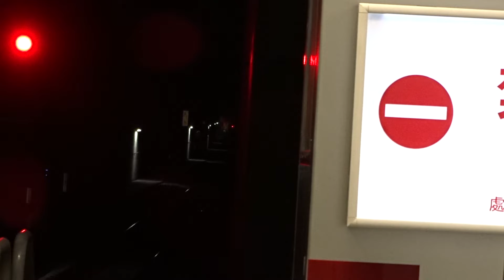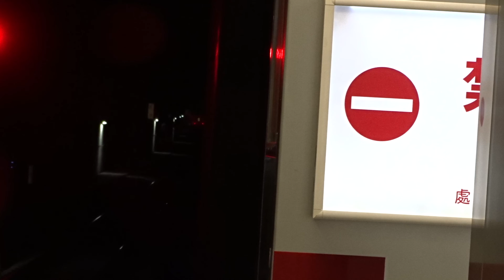2019-06-18 高雄車站莒光號1A出站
莒光號  725車次  新左營開往枋寮